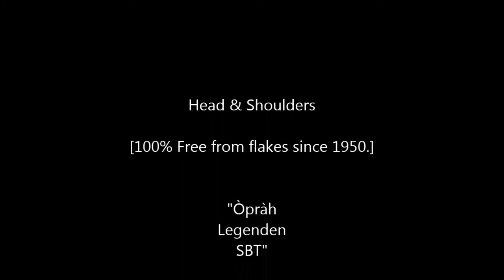Head & Shoulders vs Hemorraiders - Butlern MoP 5.4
Head & Shoulders masslog tibia wow buff henrik Lundqvist with spirit of lenny. MoP